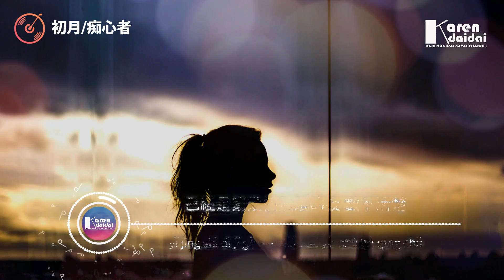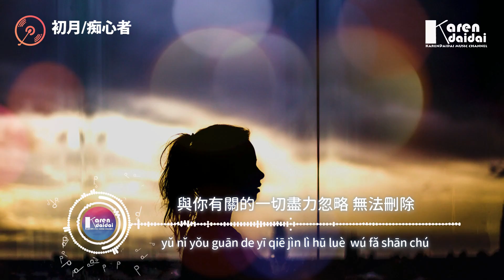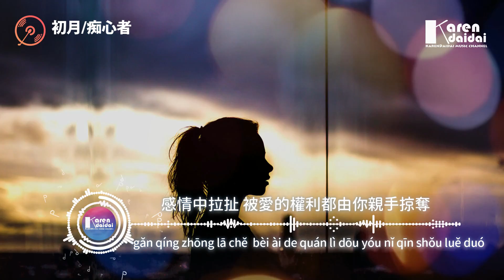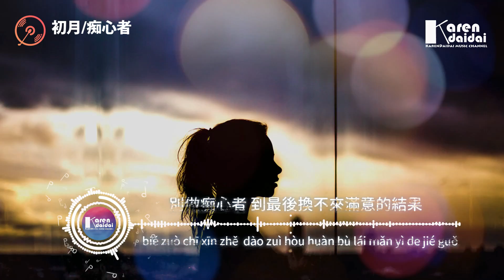初月 - 痴心者「別做痴心者，到最後換不來滿意的結果無法解脫。」【動態歌詞/Pinyin Lyrics】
初月 - 痴心者「別做痴心者，到最後換不來滿意的結果無法解脫。」
作詞：初月
作曲：初月
編曲：張堅堅
和音：田躍君
混音：王巍
監製：承澤訓
製作人：田躍君
製作發行：極韻文化

已經是第幾個無眠的夜 數不清楚
與你有關的一切盡力忽略 無法刪除
為何你忍心讓我那麼痛苦
難道看我心痛 會讓你變得幸福
曾經我們走過那麼多路
沒到終點你就在這裡停住

我是癡心者 你的所有都鑲嵌在我的生活
感情中拉扯 被愛的權利都由你親手掠奪
我還在等著 等你愛我 也等自己在放手中墜落
別做痴心者 到最後換不來滿意的結果 無法解脫

00:00:00​ 初月 - 痴心者
00:00:51​ (副歌/𝘾𝙝𝙤𝙧𝙪𝙨)